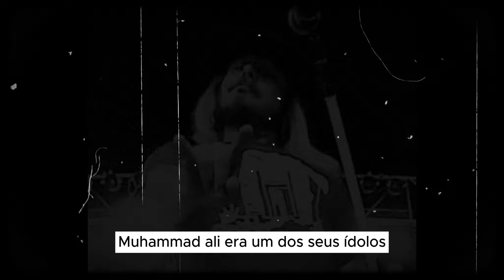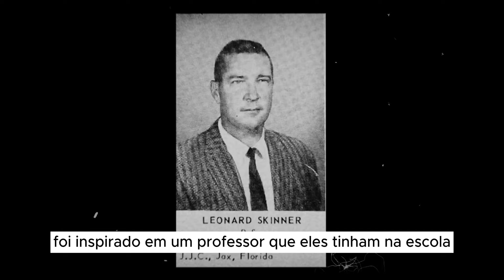Fotos com História: Ronnie Van Zant - Voalista do Lynyrd Skynyrd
Prepare-se para uma jornada emocionante na vida de Ronnie Van Zant e a história por trás do lendário Lynyrd Skynyrd. Desde seus sonhos de boxe até o trágico acidente que abalou o mundo da música, esta é uma história que vai emocionar e inspirar.

Se você, assim como eu, gosta de visualizar fotos antigas para saber como eram as pessoas, lugares e costumes de antigamente, este canal é o lugar certo para você!

Neste canal buscamos reunir as fotos mais raras encontradas para que você possa viajar no tempo e absorver um pouco dos momentos que ficaram eternizados nas fotos.

Se você gostou do vídeo não se esqueça do like pra ajudar.

QUER GANHAR UM IPHONE PRO MAX POR MENOS DE 1 REAL?